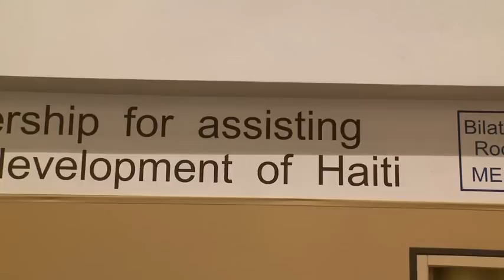Davos Annual Meeting 2010 - Highlights Thursday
Highlights from second day of the Annual Meeting of the World Economic Forum 2010, held in Davos-Klosters, Switzerland.